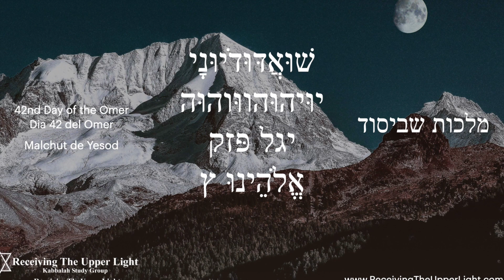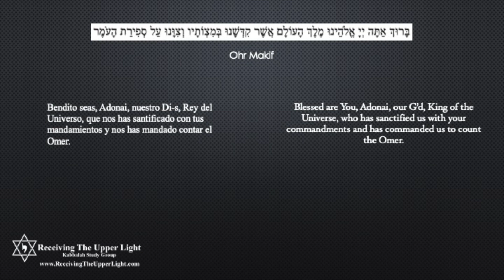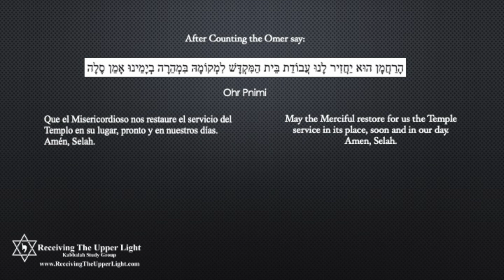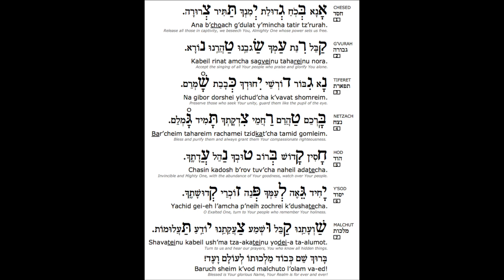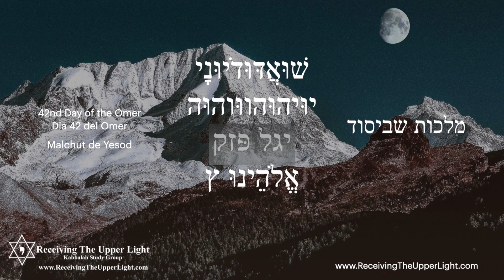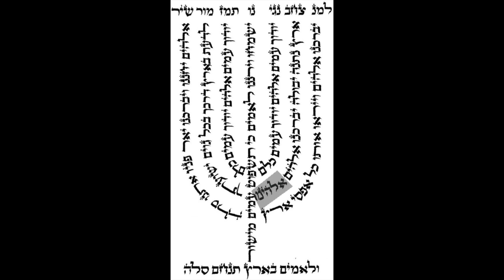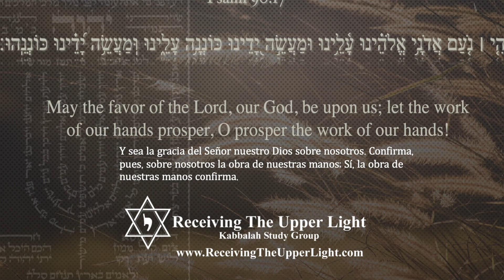Sefirat Ha Omer Meditation Day 42 Malchut de Yesod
This video is a meditation for the Sefirat ha Omer (Counting of the Omer). We meditate on each Holy Name, the "fillings" and yichud (union). Also we meditate on the word for the day from the Ana B'Koach and the word associated with Psalm 67 for each of the 49 days of the Omer.
Before or after you see this video and practice the meditations you can access the lesson on "Kabbalah and the Sefirat Ha Omer."
Link for lesson: